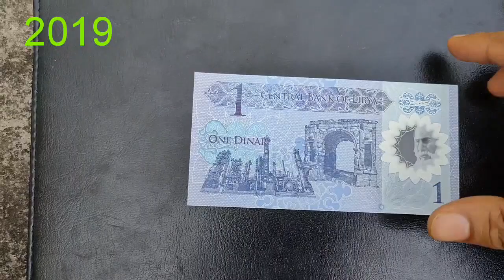Libya Currency || Libyan Dinar